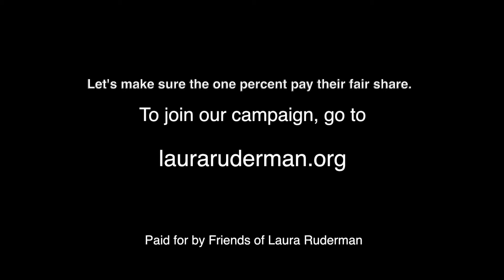Laura Ruderman On The Buffett Rule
Supporters Of Laura Ruderman talk about why we need her in Congress